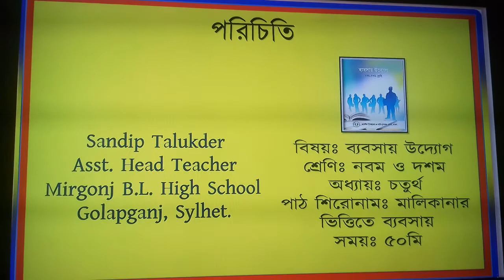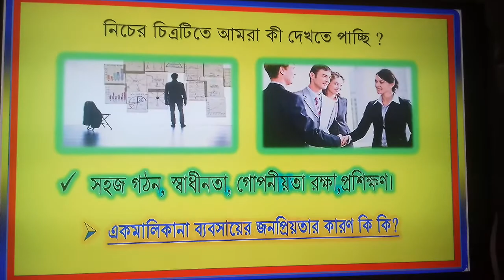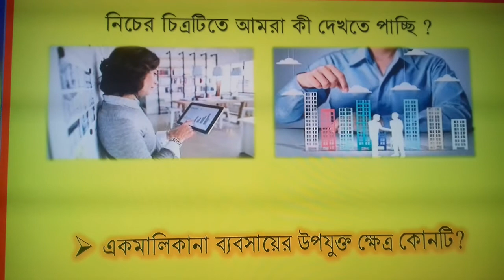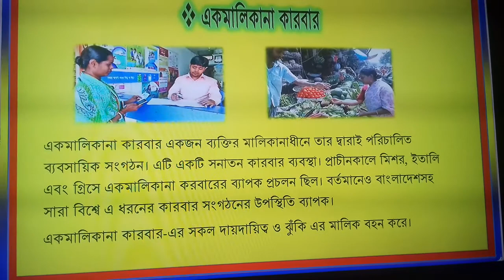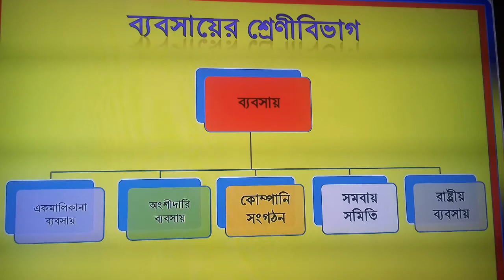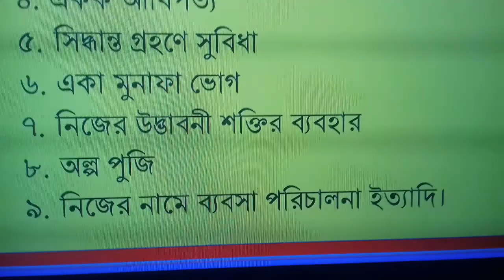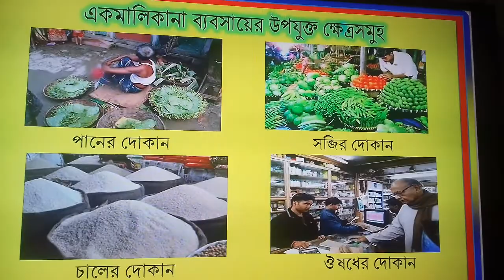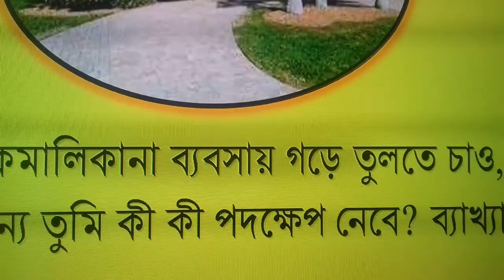NINE BUSINESS 01 | Sandip Talukder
Class: Nine